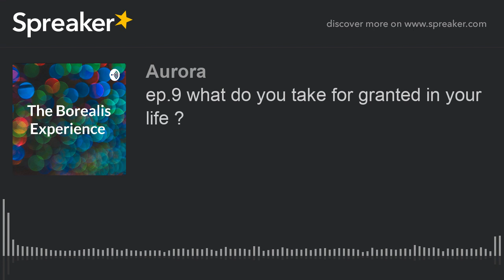ep.9 what do you take for granted in your life ? (made with Spreaker)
hey there,ever run out of water ?the water pipes in my house are frozen, so: no water for dishwashing, hand washing, shower, toilet etc. what a challenge during winter, during covid times...water is so so precious yet we all take it for granted, right... If you love what you learned, be sure to hit that follow button so you never miss a future episode, and make sure to leave a review to help me reach more listeners just like you looking to follow their inner truth.

Give some love to the show and make it easier for people to find my podcast in leaving a review here

Do you need a one on one chat or regular meet ups with me to stay accountable on your journey ?

Book a free 60 mins meeting  with me

Have a podcast episode topic request ?
If I am missing a topic. Please sent me a topic request